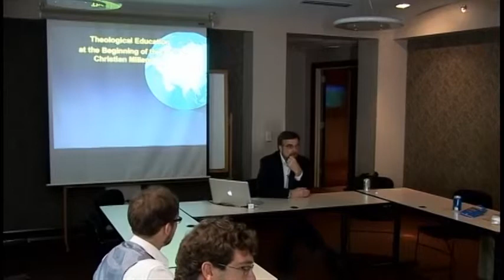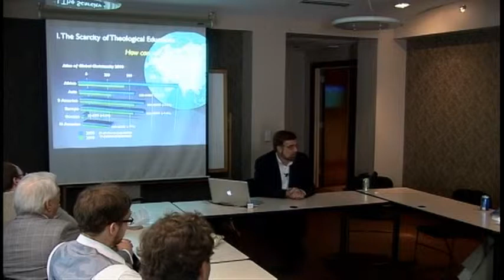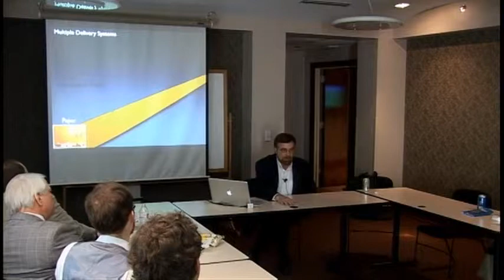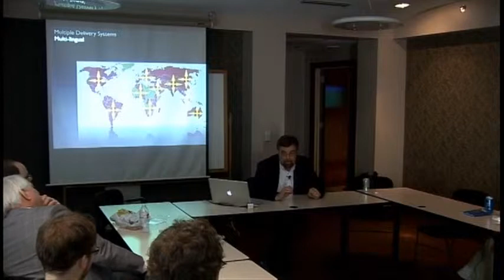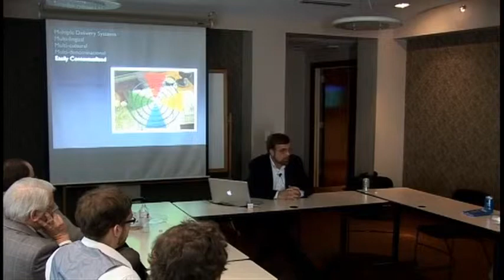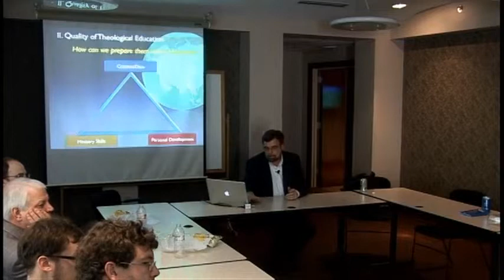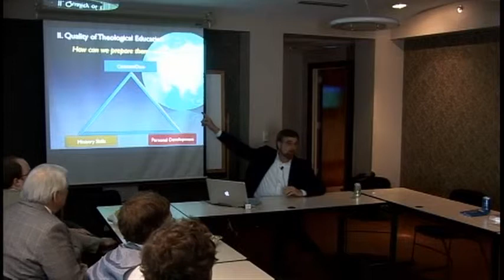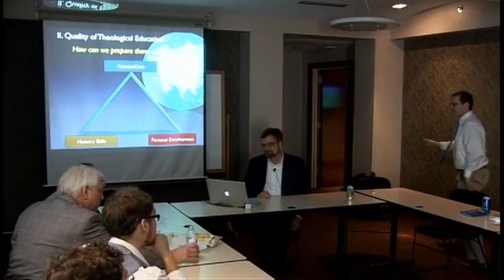Equipping Church Leaders World Wide- Richard Pratt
Presented at our Global Center Luncheon, Beeson Divinity School, Samford University